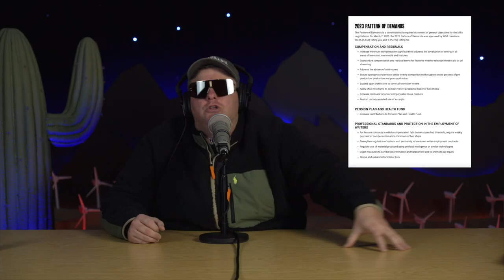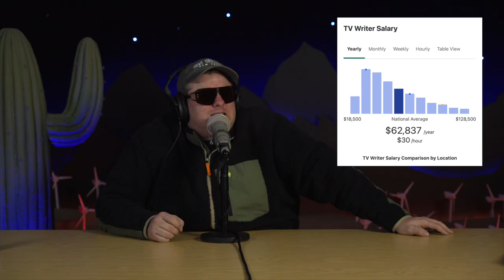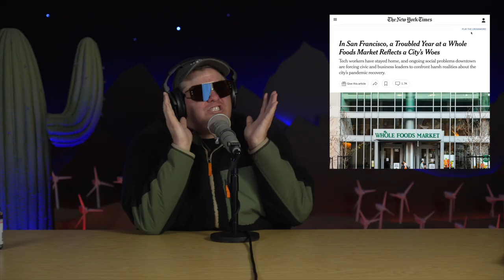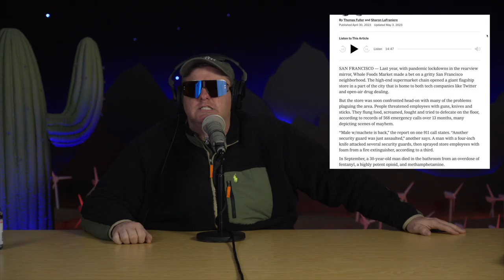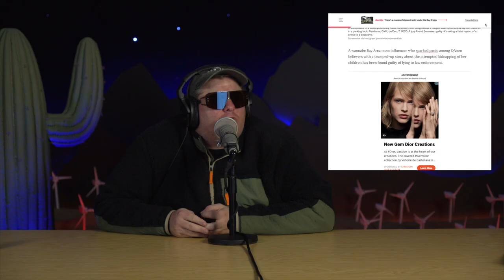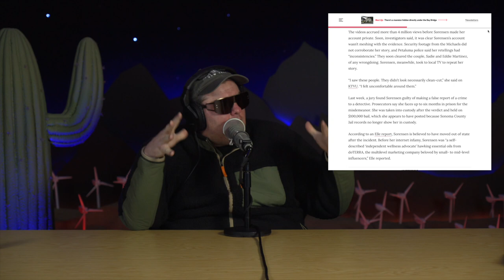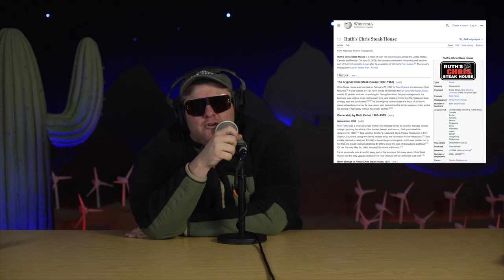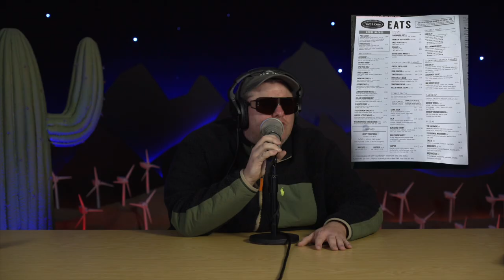The Negotiator | The Tim Dillon Show #345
Tim examines the writers strike from both sides, a struggling Bay Area grocery store, a new influencer in the Navy and why you should go to Yard House for your birthday.

Blue Chew
BlueChew.com & Use Code: 'TD'